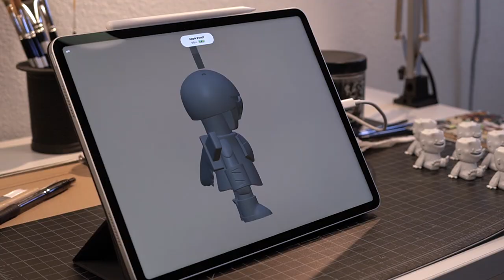Making a digital sculpted character toy art process | LOFI music 30 minutes.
A work with me style video set to Loft music. Join me as I create one of my original Feast Life characters Subject One. I created 15 designer toys from a digital sculpture to a finished physical product.That is 135 pieces to paint!

Designing toys as an art form is my passion and I enjoy sharing what I make. Watch as I print, sand and paint Sub1.

Here are some stuff I use in the studio:

Sanding twigs:
Gator paint clips
Rotary tool:
Cutting mat:
Cutting blade & ruler:
Golden fluid acrylic paint:
Trekell paint brushes:
Iwata Neo airbrush:
Iwata studio compressor:

Elegoo Saturn printer (large):
Elegoo Mars 2 printer (small):
Elegoo wash & cure station:

Apple Macbook Pro:
Apple Ipad Pro:
Apple pencil:

Sony A6400:
Newer LED lights: